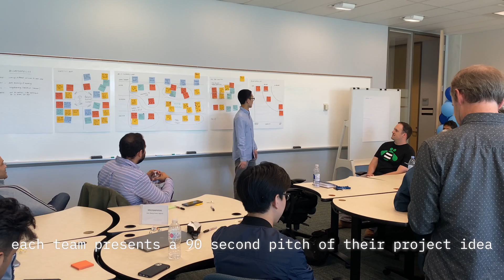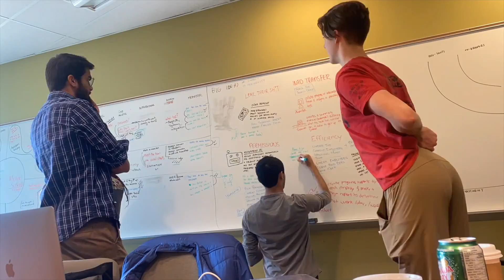WEEK IN THE LIFE of a Software Developer Intern at IBM! ✨in-person ✨ | Extreme Blue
A peek into my first in-person internship in 2 YEARS! Let me know if you want to see more content like this!